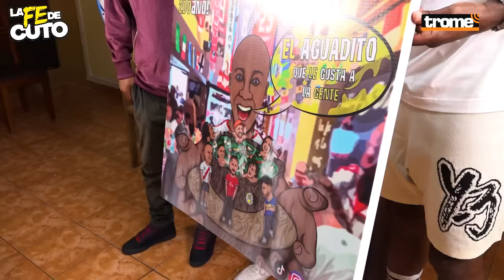¡LA FE DE CUTO CUMPLE DOS AÑOS! 🥳🎉MANCO, FOCA, REBOSIO, VALE VALE Y GOYO celebran con más 'AGUADITO'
Hoy se cumplen dos años del programa "La Fe de Cuto", gracias a todos los seguidores por acompañarnos cada semana para recibir todo el "aguadito" que nos traen cada uno de nuestros invitados. En este programa especial, tenemos la visita de algunos invitados a lo largo de esta segunda temporada, que nos contarán más "aguadito" del que no pudieron la vez que fueron entrevistados.

00:00 INICIO DEL PROGRAMA
04:50 ENTREVISTA A MANCO
12:08 ENTREVISTA A GOYO BERNALES
19:37 ENTREVISTA A ROBERTO FARFAN
29:26 ENTREVISTA A ROBERTO VALENZUELA
46:26 ENTREVISTA A CONEJO REBOSIO